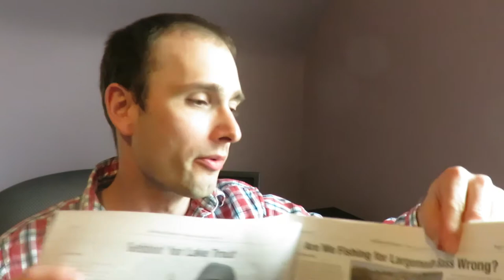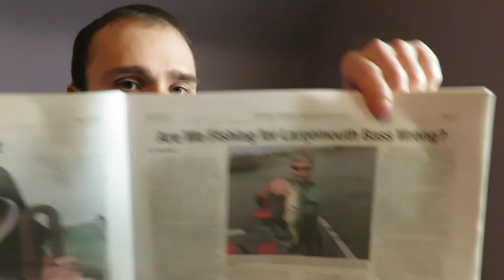Thanks, Shoutout, & Update